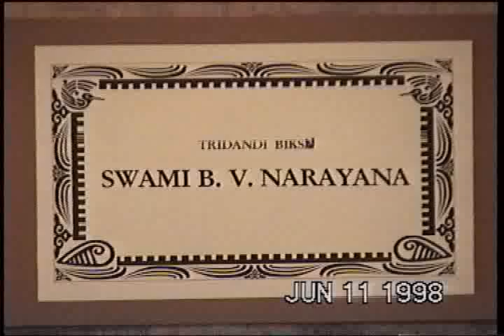19980611 Oakland Class PM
19980611 Oakland Class PM